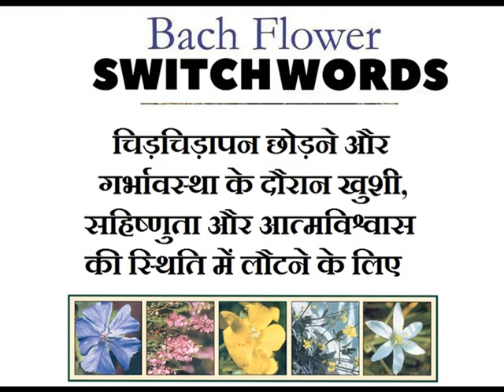Bach Flowers Switch Words to release irritability and return to a state of joy, tolerance and confid